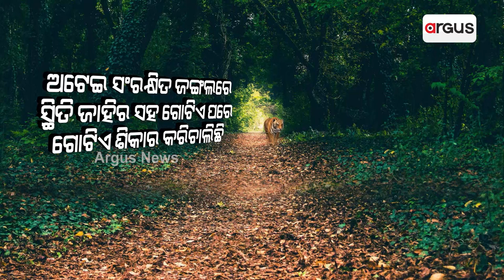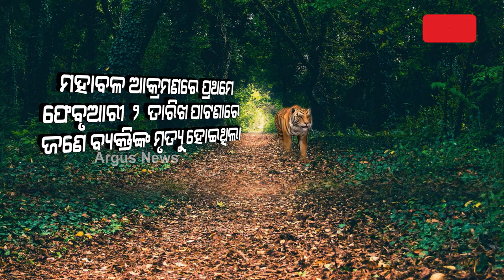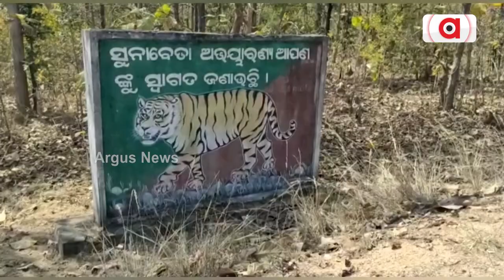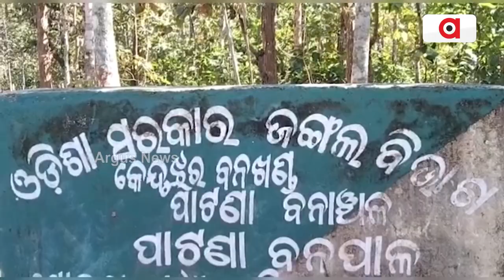Tiger Fear Continues In Keonjhar Village